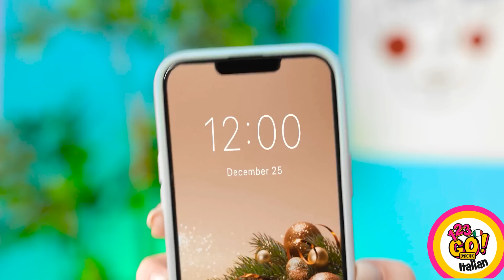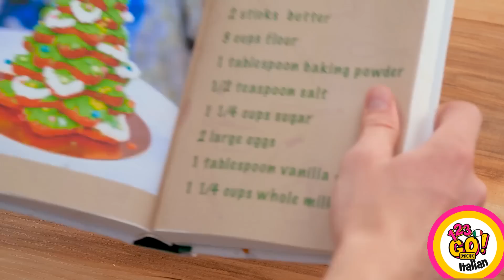IDEE FACILI PER NATALE || Tutorial utili e trucchi per genitori su 123 GO! GOLD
Ho ho ho! Buone Natale!

Puoi darci un consiglio utile per queste festività?

Faccelo sapere nei commenti qui sotto.